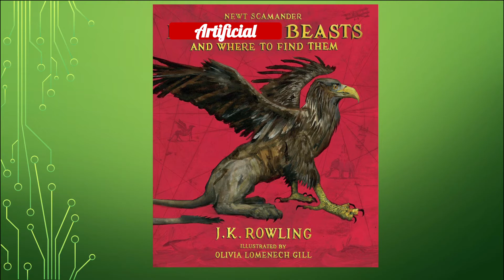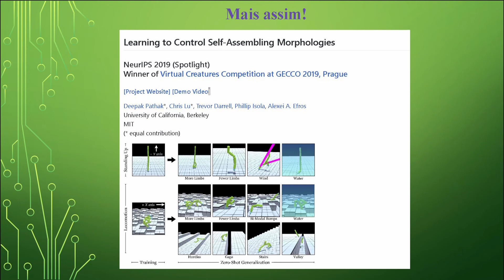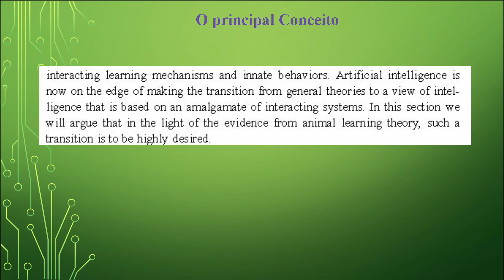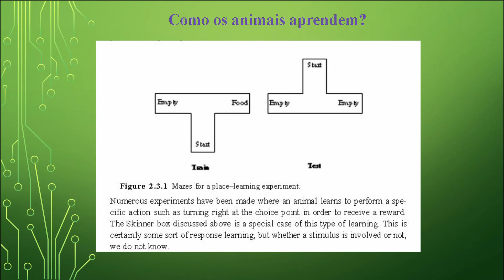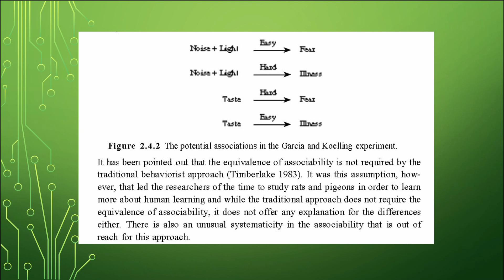Criaturas Artificiais e Onde habitam # 1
Nessa sequência de vídeos vamos focar em  um assunto que não é muito conhecido popularmente da forma devida: Criaturas Artificiais.

O objetivo dessa área de estudo é desenvolver sistemas que podem simular a atividade cognitiva de seres que não sejam humanos.

De uma forma simples: animais.